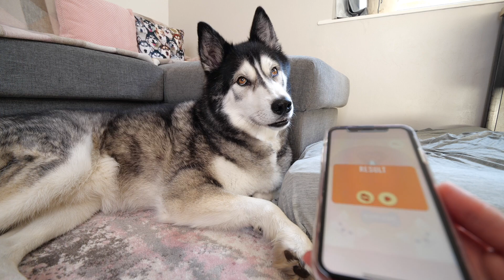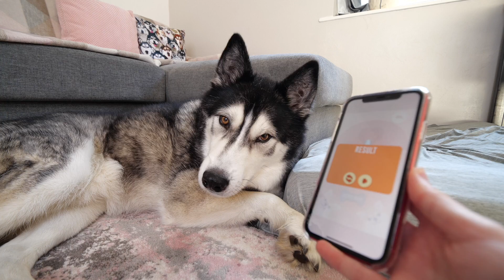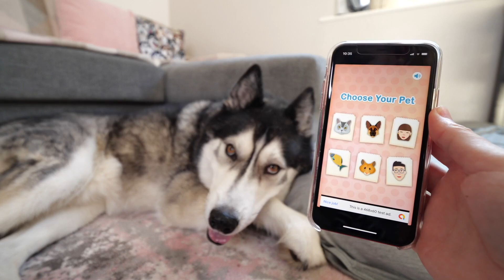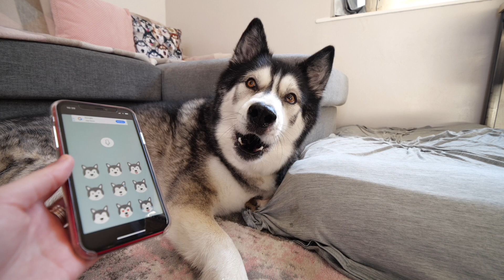More Phone Apps Translate My Husky Speaking! Testing More Dog Translators!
More Phone Apps Translate My Husky Speaking! Testing More Dog Translators! He Copies Them!

Filming Equipment:
Canon G7x Mark 2
Panasonic GH5